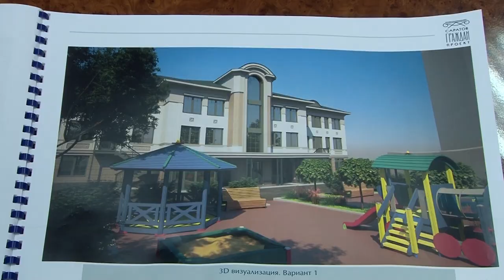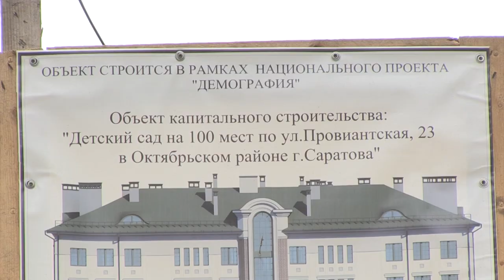В центре Саратова строят необычный детский сад